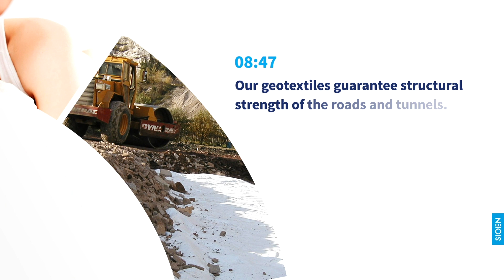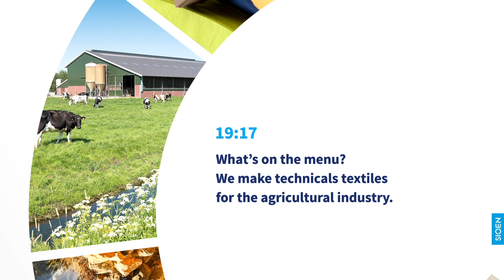Sioen Anytime Anywhere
Look around and you will see Sioen. Wherever you are, you will find our products at any time. Sometimes strikingly visible, sometimes hidden. Not convinced? We show you around in our world for a full day. After that, you will only see what we see: the Sioen world.